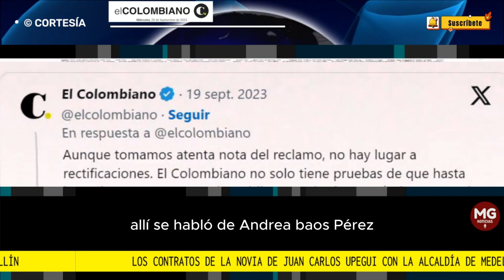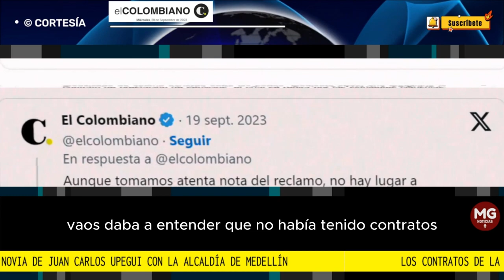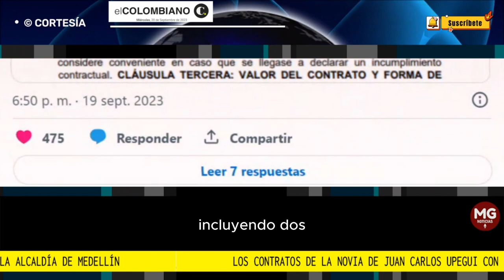MINTIÓ!!! 🚨 LOS CONTRATOS DE LA NOVIA DE JUAN CARLOS UPEGUI CON LA ALCALDÍA DE MEDELLÍN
Andrea Vahos Pérez aseguró que no tenía contratos con la Alcaldía
desde 2020, sin embargo, EL COLOMBIANO halló hasta diciembre del año pasado. Aún aparece con correo institucional, ¿error?